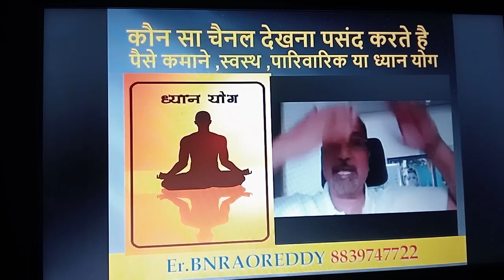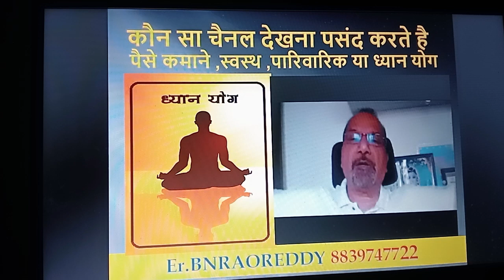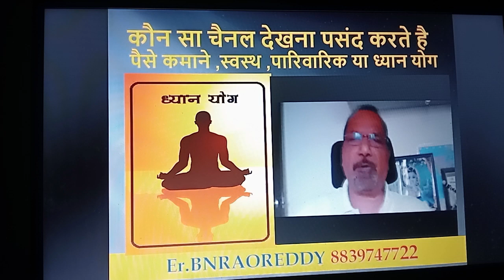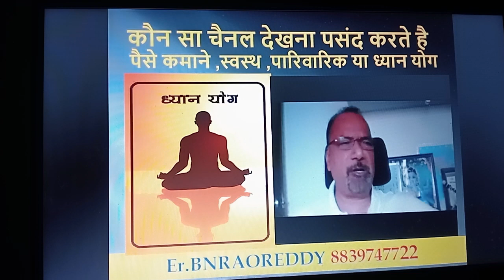कौन सा चैनल देखना पसंद करते है पैसे कमाने स्वास्थ्य पारिवारिक या ध्यान योग